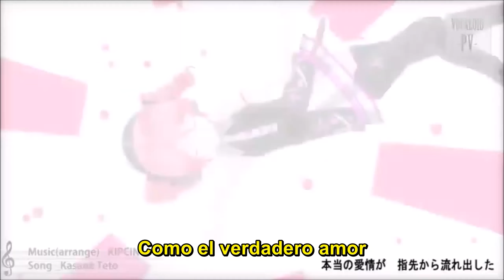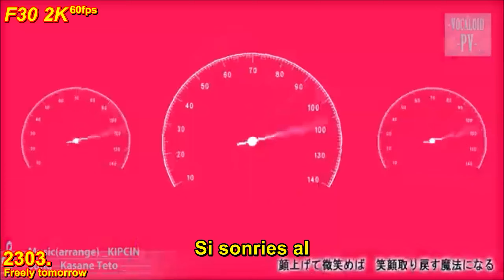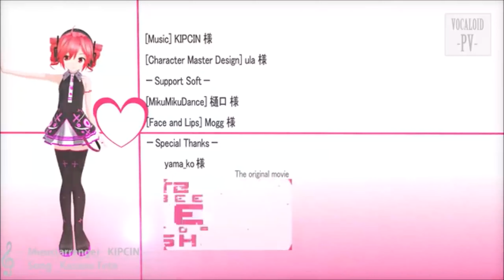2K 60Fps MMD PV Freely tomorrow v.12 sub. español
Proyecto fansub gratuito "Angel hm01"

video original...